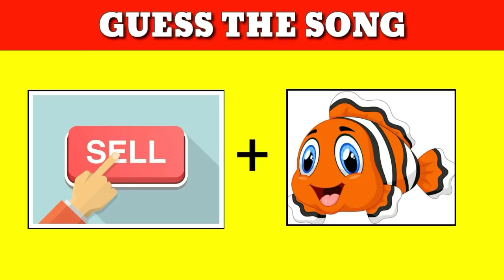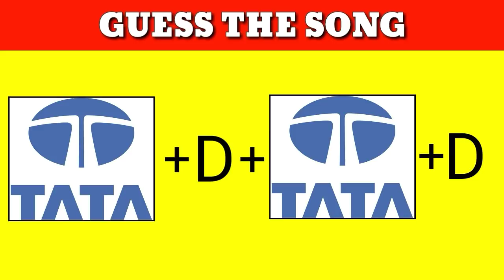Guess The Song By EMOJI Challenge | Bollywood Songs Challenge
Video Viral Kardo 🔥🔥🔥🔥🔥🔥🔥

Jai Hind🇮🇳🇮🇳🇮🇳🇮🇳🇮🇳🇮🇳🇮🇳🇮🇳🇮🇳🇮🇳🇮🇳🇮🇳🇮🇳